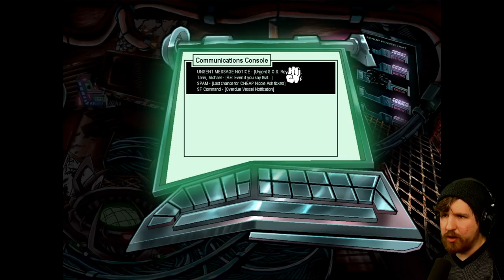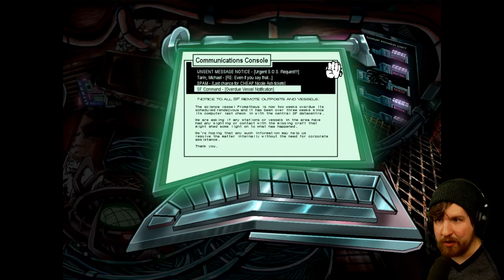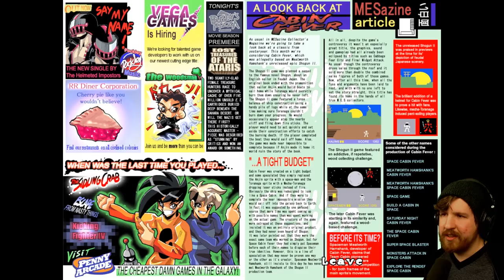THE WHITE CHAMBER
I'm 11 years late on this one, but glad I finally checked it out. It was a fun one! Supposedly they're working on a remastered version of this, but I can't find any recent news about it so maybe it isn't happening?